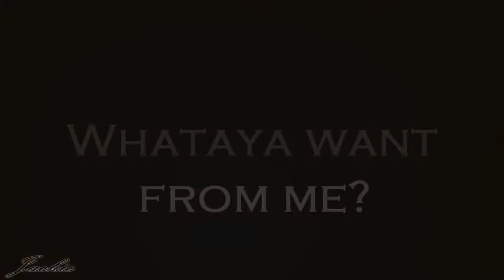Chuck&Sarah - Whataya Want From Me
This is my first Chuck and Sarah Video. I just started to watch the show and I fell in love with this couple. They're awesome =)
So hope you like my video^^

Show: Chuck
Fandom: Chuck/Sarah

Song: Whataya Want From Me
Interpret: Adam Lambert

Editing Program: Sony Vegas 9.0